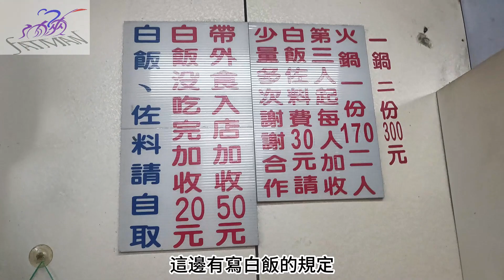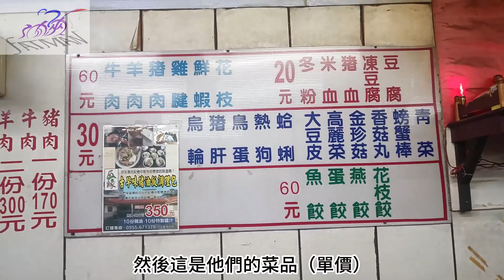油俠の油腔滑調 油俠探店（二十七）鳳山區 鄉村迷你火鍋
肉炒後加湯，味道意外地清香不油膩，美味、清香、豐富，價格實惠值得一訪

道地的石頭火鍋，湯頭喝下去不會像外頭很多火鍋店很容易口渴，湯味道也好喝。

豬肝必點、雞心必點、福州丸必點

地址：830高雄市鳳山區博愛路11號

營業時間：周一休息
其他日營業時間：16:30–22:00

２０２２／１１／１０　探店日期
物價波動激烈，價格僅供參考！！價格以現場為準！！！
市場競爭！店家資訊請先使用電話聯繫！！